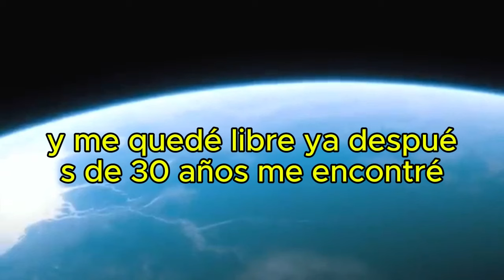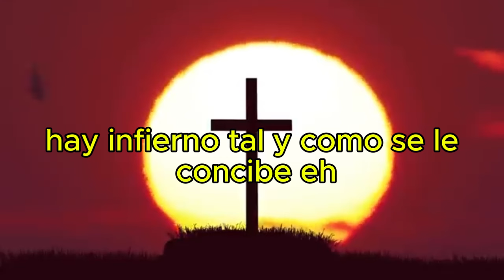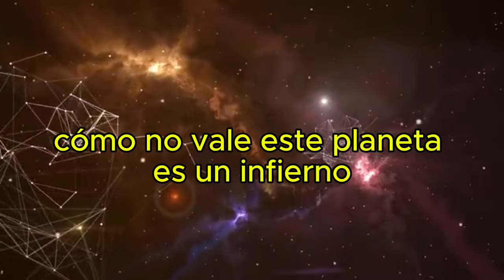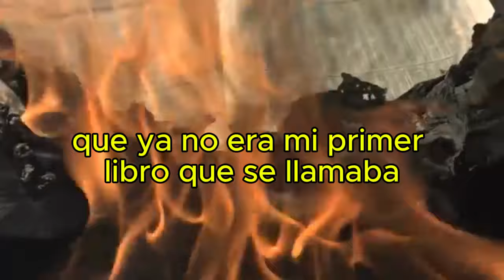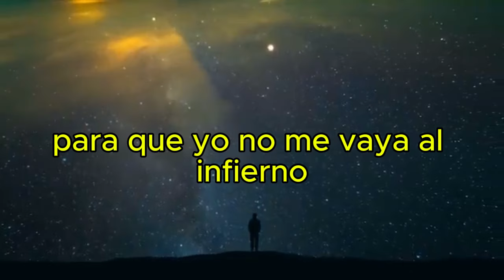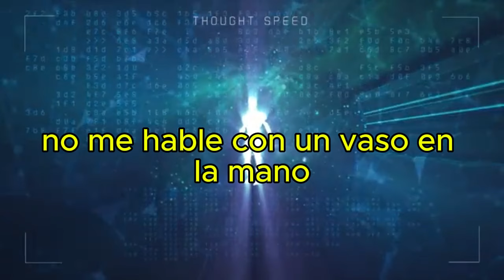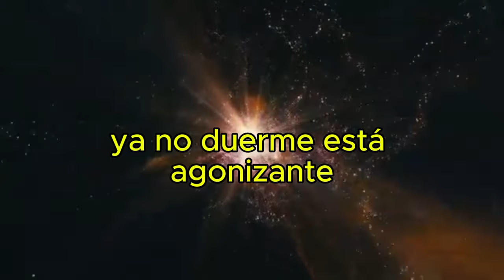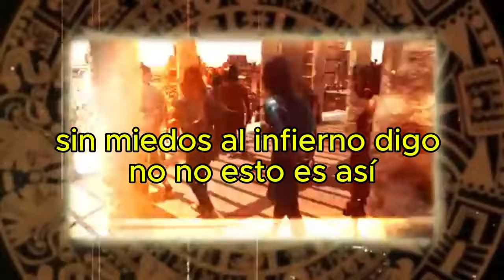Salvador Freixedo: 3 Maneras de Saber que El infierno está en este mundo, no todo es lo que parece